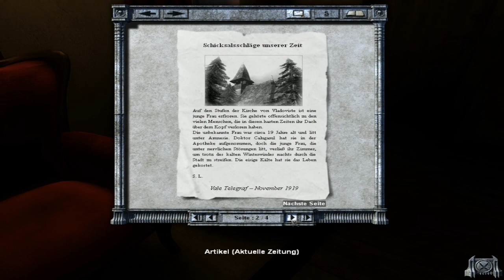Lets Play Dracula 3: The Path of the Dragon (blind) #17 - Tragödie im Gasthaus